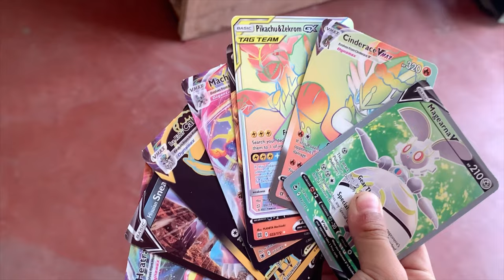VLOG | mundane days,packing orders,etc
Hairfall* 😭 haha my autocorrect Is on another level 🤣